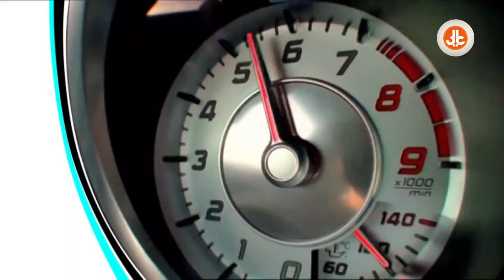قريبًا.. عالم السرعة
آخر أخبار صناعة السيارات الألمانية وما تحويه من إبداعات خلاقة.